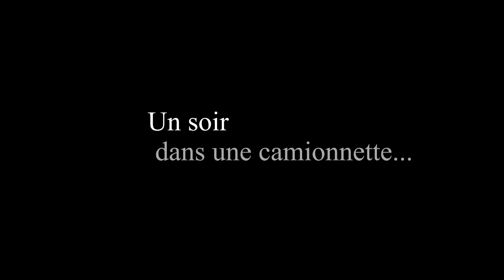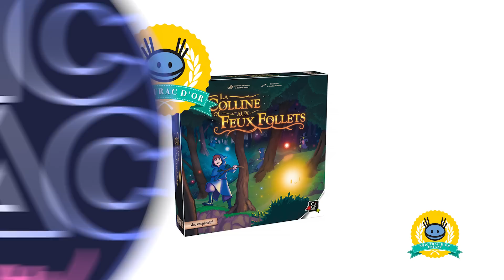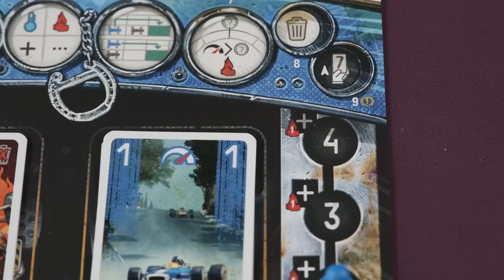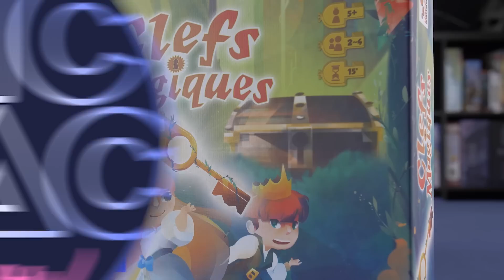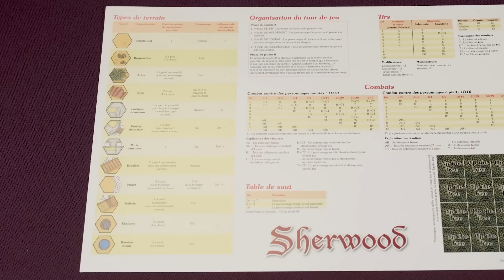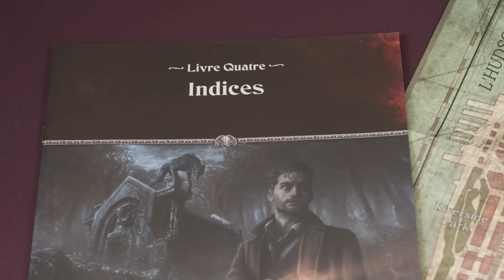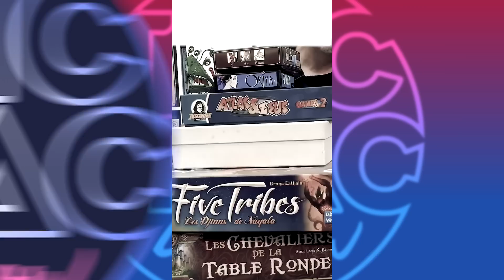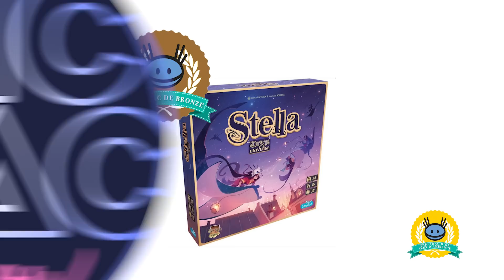Tric Trac Show #46 - Voilà... C'est fini !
- 00:00 : Teaser
- 00:15 : Introduction
- 03:31 : Papotache 1
- 20:25  : Tric Trac D'Or Enfants
- 22:12 : Les Actus & Papotache 2
- 29:28  : Tric Trac D'Or Duo
- 31:46 : On En Pense Quoi ? Les Coups de Coeur 2022
              - 39:12 : SHERWOOD
              - 41:56 : SHAKESPEAR
              - 43:28 : VITICULTURE
              - 48:18 : L’APPEL DE CHTULHU
              - 49:55 : LES DEMEURES DE L'ÉPOUVANTE

- 55:23 : Tric Trac D'Or Famille
- 57:38 : Papotache 3
- 01:13:28 : Tric Trac D'Or Jeux D'Ambiance
- 01:16:41 : Papotache 4
- 01:35:14 : Tric Trac D'Or Initié
- 01:37:19 : Jeu Concours
- 01:39:50 : Tric Trac D'Or Expert
- 01:43:35 : Papotache 5
- 01:57:27 : Tric Trac De Bronze
- 01:57:57 : Tric Trac D'Argent
- 01:58:22 : Tric Trac D'Or & Papotache 6
- 02:03:13 : Conclusion
- 02:06:45 : Souvenirs

Vous aimez l'équipe du TTShow ? 👉 ♥️
L'émission a été intéressante ? 👉 ♥️

🎶 Musiques :
- Audio Network
- Dance With Me by Ehrling
- Palm Trees by Ehrling
- Groove by Le Véritable